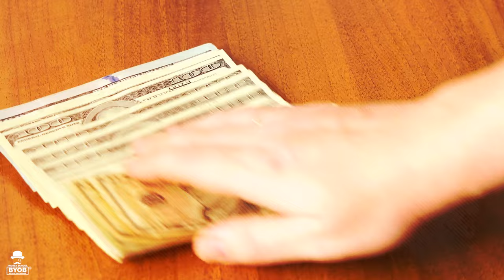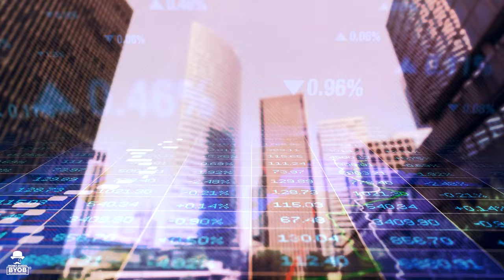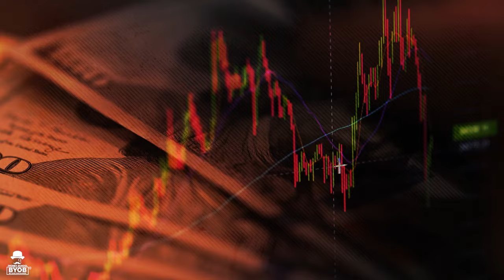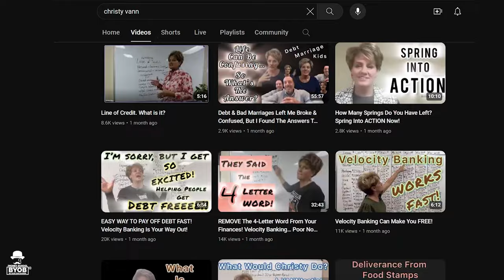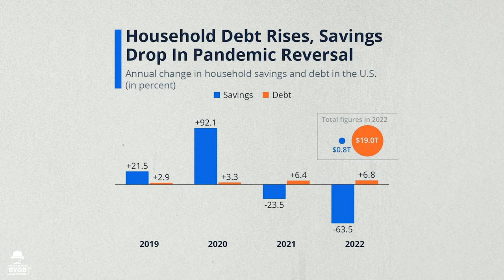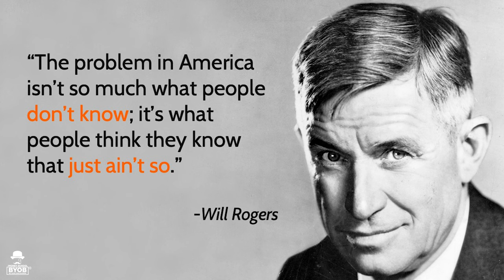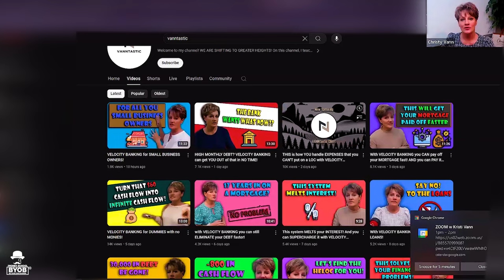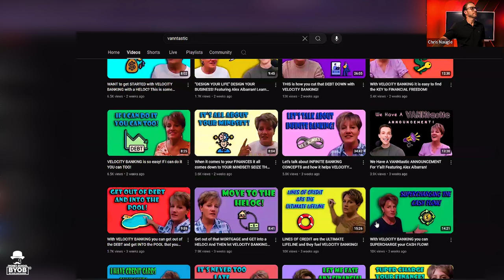What The Bank Forgot To Tell You About Your Mortgage Interest Rate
Register for the next LIVE Wealth Wednesday Webinar (FREE! and LIVE!) and get our newest mini ebook instantly upon signing up! (digital download)